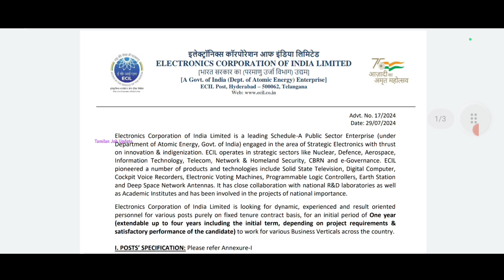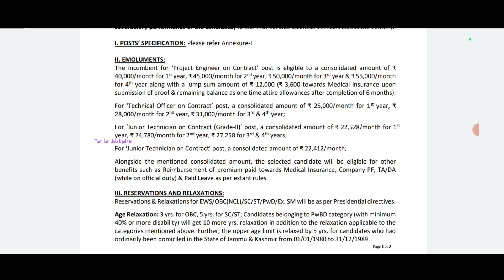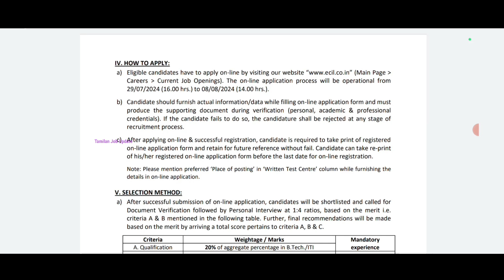💥No Exam//📣ECIL நிறுவனத்தில் வேலை//சம்பளம்-45000//ECIL Jobs//TAMIL..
ECIL நிறுவனத்தில் வேலை..